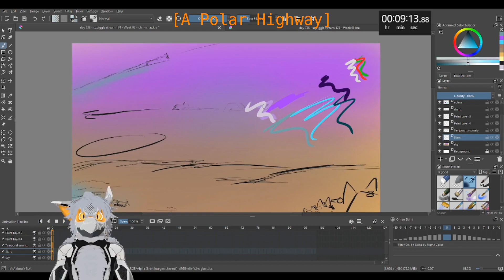Squiggle Stream Adventure - "Polar Highway" - Timelapse - 96!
Crikey, with a storm and a few realities merging its probably best to get back in the ship!

With a little bit of silliness at the end.

Music in order and outro song:

"RETROGRADE" by Patricia Taxxon

Double checked permission to use with crediting (Thanks Patricia!)